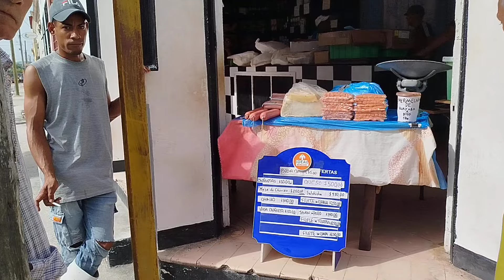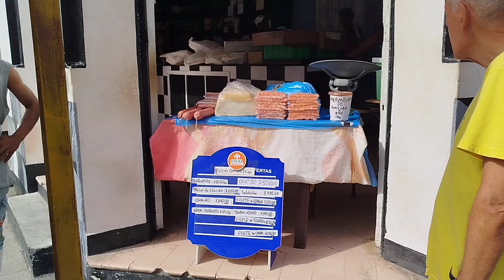Calle Peralejos Holguín Cuba